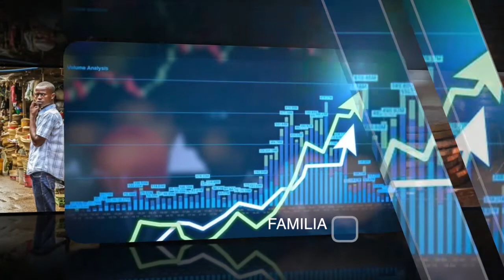Extraordinary S2E24 (Chama cha Dorcas Mtaa wa Kilabela)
Mtaa wa Kilabela wanatufundisha na kutuhamasisha vipi kuhusiana na chama cha wanawake kanisani (DORCAS), katika kuhudumia watu mbalimbali kwenye jamii.